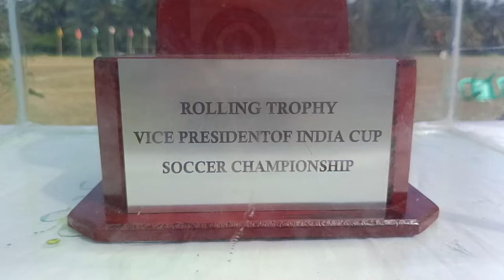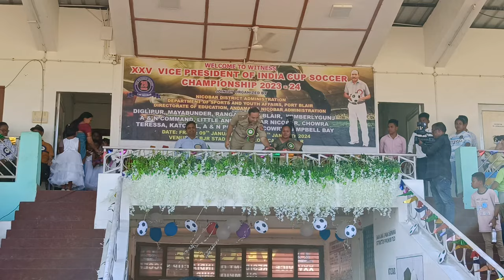FINAL MATCH PORT BLAIR VS WIMBERLIGUNJ VICE PRESIDENT FOOTBALL TOURNAMENT, C/N BJR STADIUM,18/1/24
vice President football tournament, final match

  suhael ahmed vlog 1913